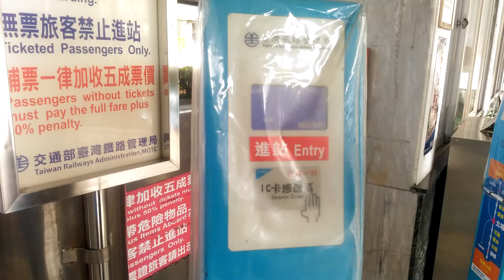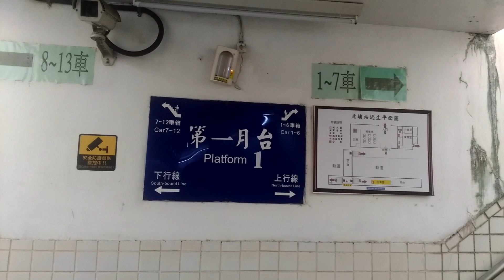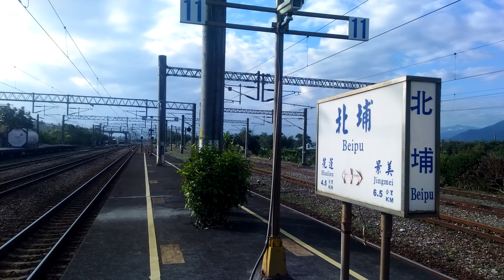台鐵北埔站2